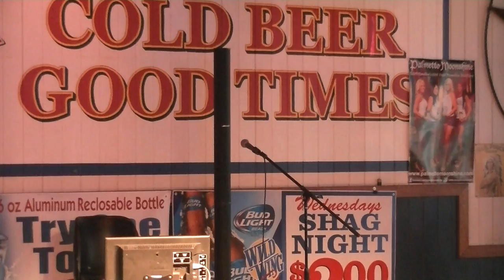Jimmy Joe karaoke at Wild Wings.